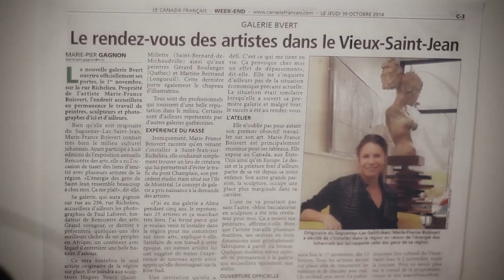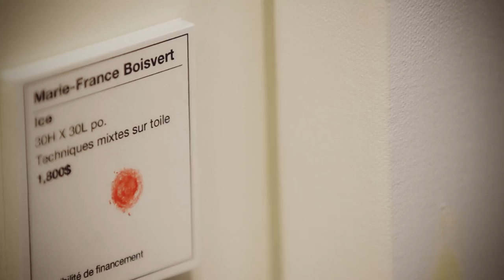Bvert Galerie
Marie-France Boisvert, peintre et sculpteur, ouvre les portes de son atelier/galerie!
Bvert galerie, un lieu de création et de diffusion de l'art contemporain, où se côtoient les oeuvres d'artistes internationaux.